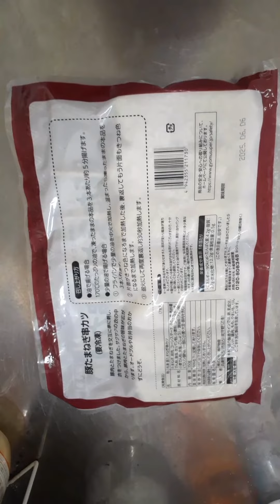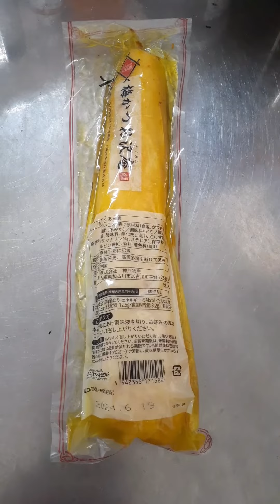業務スーパー購入品紹介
日記
今日はワンコと焼きいもを食べたのが一番楽しかった。